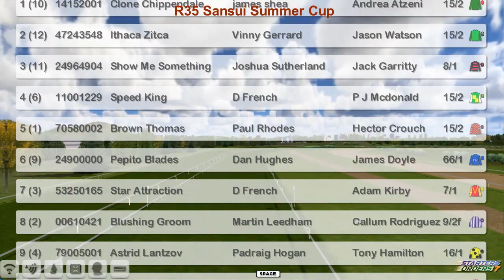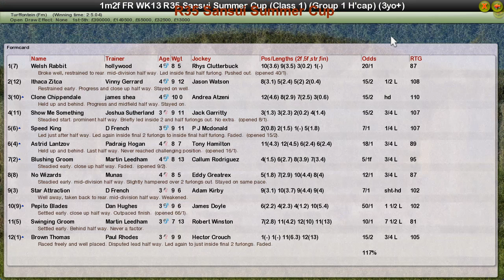FR WK13 R35 Sansui Summer Cup